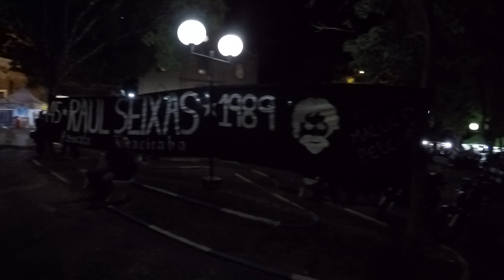Mombuca - SP!!! 2017 (PARTE 04)